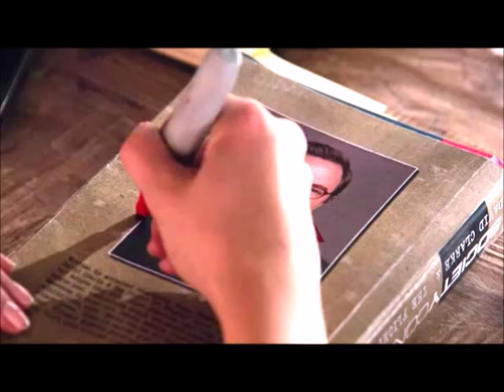Angus & Julia Stone "For You" traduction Française - Love theme serie revenge